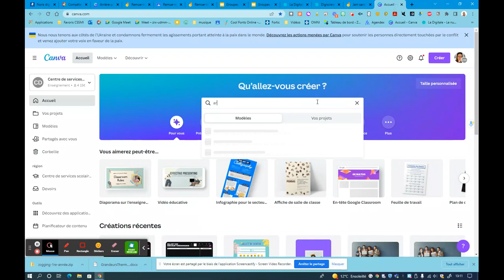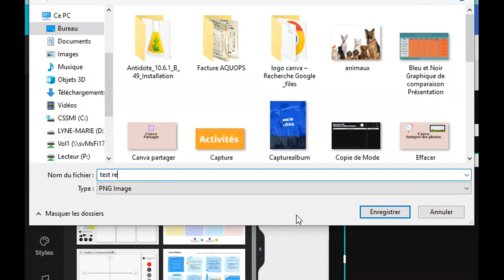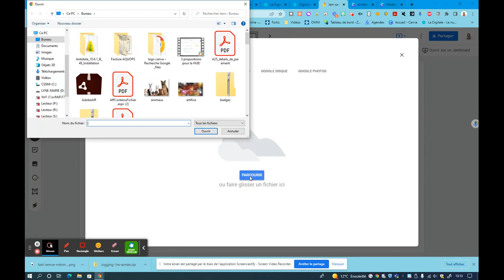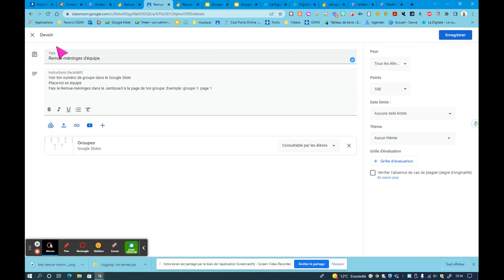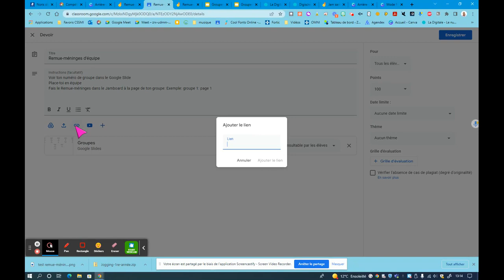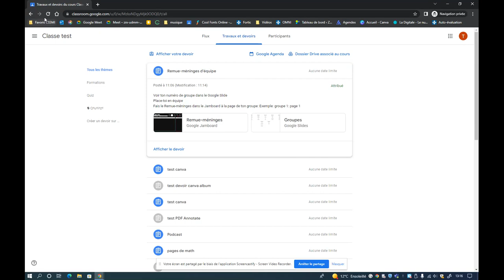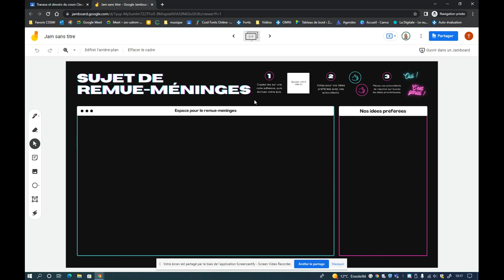Arrière-plan Canva dans Jamboard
Comment utiliser un modèle d'arrières-plan de Canva pour l'intégrer dans un Jamboard